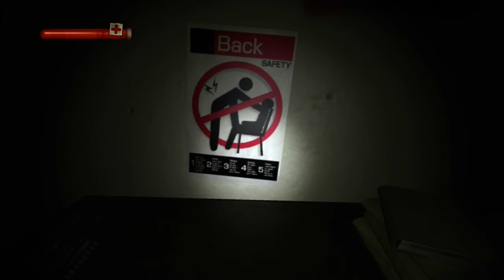Let's Play Condemned: Criminal Origins Part 18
Starting a new LP with Condemned: Criminal Origins. It is a survival horror game for the PC, and Xbox 360. We will be playing it on the Xbox 360. It will be commentated live, so you will hear us freaking out. Which will probably make ya laugh.

The whole Game will be dual com with my best bud AlwayssDancingg.

If you like this then let us know :)